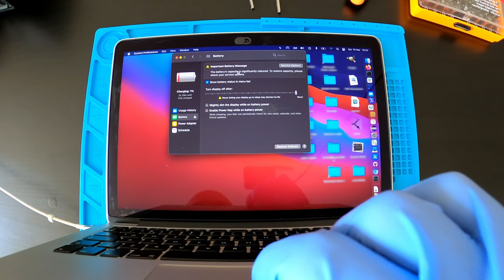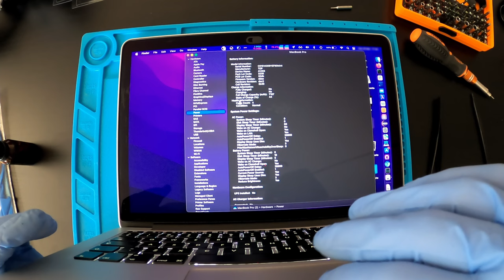MacBook Pro 13'' swollen battery replacement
Replacing the battery of my old MacBook Pro (Retina, 13-inch, Early 2015).

The old battery had swell to the point where the laptop feet could not all touch a flat surface at the same time anymore.